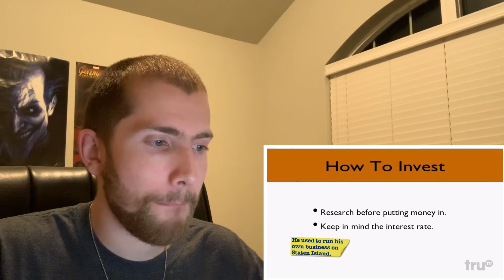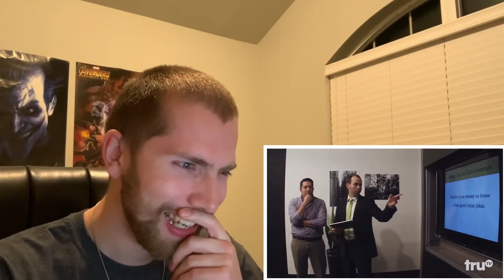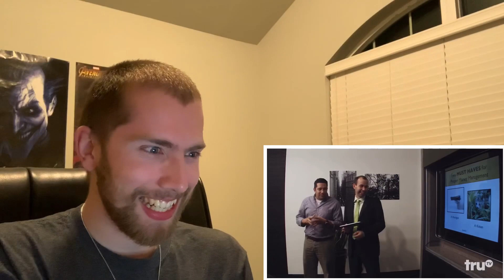First Reaction Video to Impractical Jokers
I decided to try out my first reaction video for my channel. I laughed at this hilarious video from my favorite comedy show Impractical Jokers. I might do another reaction video if this video gets 30 likes.